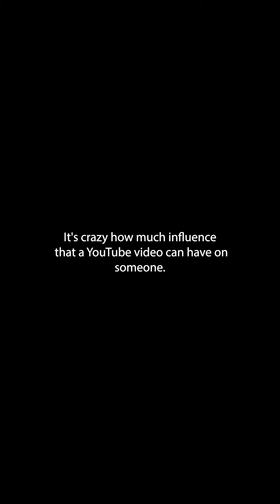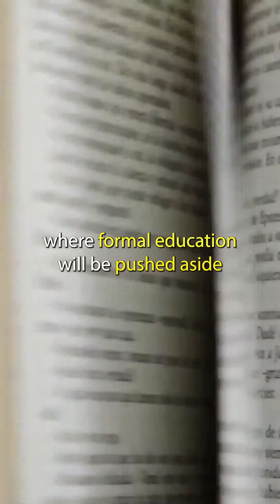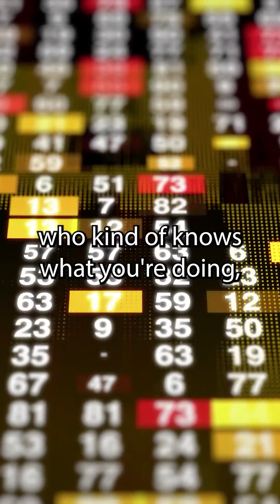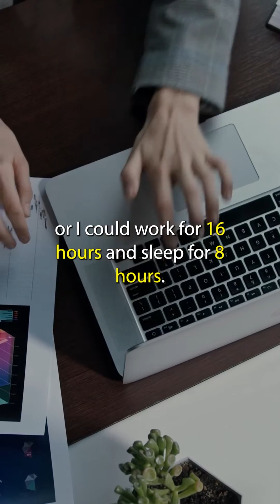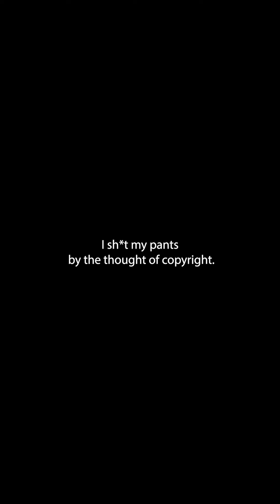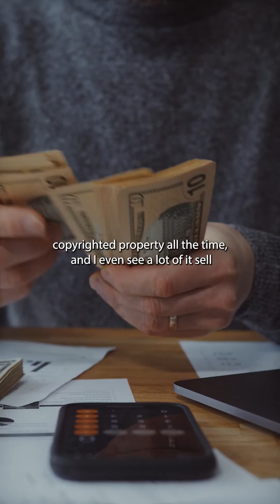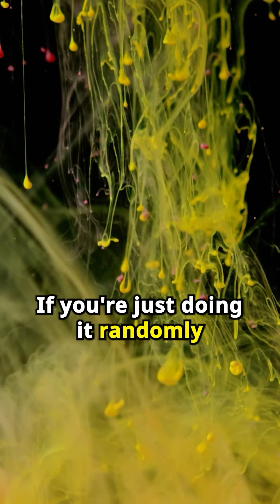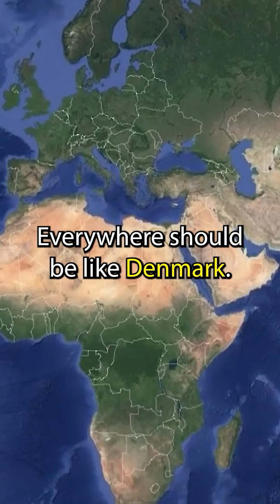WILLCAST'S TOP 22 MOMENTS OF 2022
Your top 22 favorite moments of 2022!

0:00 David Goggins stretches 6 hours a day
0:19 Do men and women learn differently?
0:44 Why MrBeast posts once a month
1:15 Why it's important for young men to work out
2:07 Is Minecraft the best game ever?
2:38 The power of influence
3:16 What happens when we stretch?
4:12 Will formal education exist in the future?
4:50 Influencer crypto scams
5:19 Don't burn out on what you love
5:42 How diet affects mental health
6:23 Why exercise and sleep is important for success
7:02 The grind is real on social media
7:22 Why good teachers are important
7:55 The next generation is screwed
8:34 NFTs vs copyright
9:23 When India took over the Internet
9:54 Is all art meant to be seen?
10:43 Alan Roberts on Lizzo and Mukbang channels
11:39 Why Earth is not flat
12:15 NeemaNaz and Patrick Will on Denmark
12:51 Hybrid Calisthenics on Noel Deyzel

* HyperX Cloud II - Gaming Headset
* Logitech C922x Pro Stream Webcam
* Rode PSA1 Arm Stand
* Canon EOS M50 Mark II
* Razer Blade 15 Base Gaming Laptop
* Soft Box Photography Lighting
* Blackout Curtains
* Lacie External Hard Drive
* OnePlus 9 5G Android Smart Phone
* Logitech G203 Prodigy Gaming Mouse
* Corsair STRAFE Mechanical Gaming Keyboard
* BenQ Mobiuz 165Hz Monitor
* Hama Tripod
* SteelSeries Mouse Pad
* Canon Dummy Battery

Everything discussed on WillCast is based on opinions, personal information or individual research. Please do your own research before jumping to any conclusions on what is said on this show.